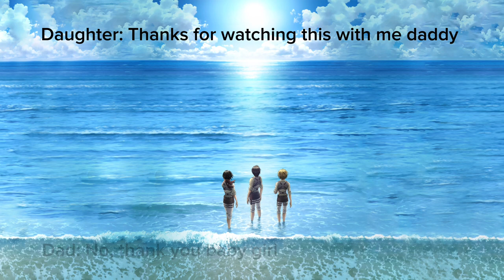For my daughter